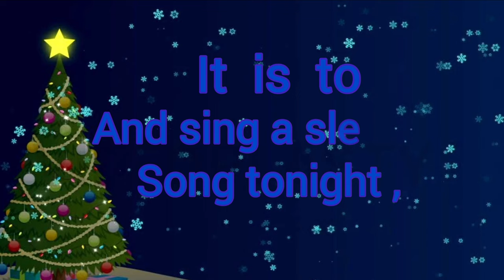Christmas song | Jingle Bell | merry Christmas | Christmas day | christmas music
christmas
christmas music
christmas songs
highlights
christmas day
christmas 2023
plays
basketball
christmas medley
nba
sports
snl
highlight
saturday night live
billie eilish
kate mckinnon
baby
merry christmas
christmas dinner
christmas songs 2020
funny
sketch
non stop christmas songs medley
merry christmas song
remix
christmas songs medley disco non stop
medley disco remix
christmas disco song
non stop disco
christmas disco
non stop christmas songs medley disco
disco christmas songs
comedy
royalty fam
royalty
royalty family
amazing
kids
hoops
games
game
pass
assist
jump shot
steal
rebound
family
nba season
dunk
offense
defense
three
three-pointer
triple
mid-range
jumper
fadeaway
play
double-double
triple-double
2021-22 season
christmas shopping
roblox
weather
kellys corner
glorious mysteries
today's rosary prayer
rosary for today
todays rosary
rosary sunday
stay at home mom
virtual rosary for today
kellys korner
cozy jazz
jazz ambience
cozy ambience
cozy christmas jazz music
cozy christmas jazz
cozy fireplace
warm christmas jazz music
warm jazz music
christmas jazz music
cozy porch ambience
cozy christmas porch ambience
porch ambience
christmas porch ambience
christmas porch
snowy jazz
snowy day
fireplace jazz
crackling fireplace
warm christmas jazz
warm jazz
jazz music
jazz
cozy christmas ambience
cozy christmas
christmas ambience
christmas jazz
tiered tray
christmas tiered tray
country home
christmas decor
angie bellemare
canadian homes
what i want for christmas 2023
christmas wishlist 2023
christmas haul
shopping haul
haul
buying anything
buying whatever
christmas wishlist ideas
christmas wishlist
christmas wish list
christmas shopping spree
buying things
buying stuff
i will buy anything
i will buy whatever
tihwb
the binghams
binghams
bingham
bingham family
how we bingham
this is how we bingham
vlog
daily
fun
holiday
productions
hill
green
lyric
2007
dublin
from
(live
1915
thunder
celtic
weatherman plus
weatherman
weatherman plus channel
weatherman plus mark
the weatherman plus
severe weather
weather live
noreaster
major snowstorm
snow storm
snowstorm
weather updates
live weather channel
weather channel forecast
weather forecasting
live
weather channel
update
snowfall
flooding
tornadoes
winds
damaging
severe
ice
major
coming
storm
snow
extreme
big
huge
next
forecasting
weather forecast
forecast
virtual rosary sunday
snowing
ultimate christmas day
christmas in new york city
hot chocolate
union square market
rockefeller center
ice skating
central park
christmas market
holiday market
lower east side
places to eat
christmas vlog
nyc christmas 2023
nyc christmas vlog
nyc christmas
new york city vlog 2023
nyc
nyc diaries
new york city vlog
alia zaita vlog
new york city
nyc vlog
nyc guide
alia zaita apartment
alia zaita vlogs
alia zaita
all in the family pilot
rob reiner
sally struthers
jean stapleton
carrol o'connor
mike stivic
gloria bunker
edith bunker
archie bunker
all in the family norman lear
all in the family meet the bunkers
meet the bunkers
season 2
all in the family season 2
all in the family best moments
palmerstown usa
one day at a time
sanford and son
good times
maude
all in the family
the jeffersons
norman lear show
norman lear
the norman lear effect
inspiration
gospel
church
mormons
book of mormon
bible
life answers
heaven
god
faith
hope
jesus christ
mormon channel
brookhaven
roblox brookhaven rp
brookhaven story
brookhaven 🏡rp story
roblox stories
roblox story brookhaven
roblox brookhaven 🏡rp story
roblox story
dhar mann roblox
roblox dhar mann
roblox mini movies
roblox movie
brookhaven movei
brookhaven movie voice over
brookhaven roleplay
roblox storytime
baconhair originals
roblox brookhaven
roblox story time
brookhaven mini movie
brookhaven 🏡rp
roblox brookhaven 🏡rp
brookhaven rp
eastenders videos
eastenders video
trailer videos
official trailer
trailer
eastenders the six
the six
eastenders christmas day
eastenders xmas
eastenders christmas
eastenders
baby roleplay
baby bloxburg
christmas eve
flashback roleplay
flashback episode
flashback
school
winterbreak
christmasvacation
lapland
movingtonorthpole
christmasroleplay
christmasbloxburg
roleplay
vacationroleplay
vacationbloxburg
shorts
sneakingoutroleplay
dreamhouserp
movinghouserp
movingtobloxburg
voicerp
zaryee
vacationrp
boyfriendrp
sleepoverrp
peachyylexi
itsakeila
bloxburgroleplay
bloxburgrp
bloxburg
robloxroleplay
robloxrp
how to pray the rosary
food prep
rosary today
meal plan
meal prep
grocery shopping
holiday shopping
types of people on christmas
christmas then vs now
tokemon
offending everybody
lonee
the duck
animation
brewstew
degenerocity
tommynfg
tagswag
legitdc
burdie
xozero
chainsfr
zach lowe
kendrick perkins
perk
chiney ogwumike
malika andrews
windhorst
brian windhorst
espn nba today
nba today